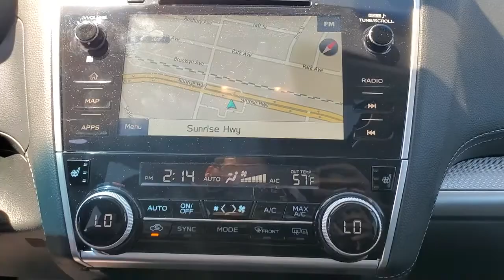2018 Subaru Outback Wantagh, Levittown, Babylon, Hempstead, Nassau County NY 22658U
Ice Silver Metallic Used 2018 Subaru Outback available in Wantagh, New York at Hassett Automotive. Servicing the Levittown, Babylon, Hempstead, Nassau County NY area.
2018 Subaru Outback Premium w/Navigation - Stock#: 22658U - VIN#: 4S4BSAHC9J3305516

Hassett Automotive
3530 SUNRISE HWY

CERTIFIED SUBARU 7 YEAR 100,000 MILE WARRANTY INCLUDED!NO PREP OR DELIVERY FEES,NO FILING FEES,NO TRANSPORTATION FEES,NO FORCED FINANCING TO TAKE ADVANTAGE OF OUR INTERNET PRICES!CLEAN CARFAX!ONE OWNER!Come see this certified 2018 Subaru Outback Premium w/Navigation. Its Variable transmission and Regular Unleaded H-4 2.5 L/152 engine will keep you going. This Subaru Outback comes equipped with these options: SLATE BLACK, CLOTH UPHOLSTERY, ICE SILVER METALLIC, EYESIGHT & MR & PRG & NAVI & BSD & RCTA & HBA -inc: EyeSight System, lead vehicle start alert (vehicle in front), lane keep assist on/off switch and lane departure prevention, Adaptive Cruise Control, Pre-Collision Braking System, off switch, brake assist, following distance warning and throttle management (engine control), Lane Departure Warning & Sway Warning, off switch, Blind Spot Detection (BSD), Power Rear Gate w/Automatic Close & Height Memory, Power Moonroof Package, tilt up and internal retracting w/auto-open/close power moonroof and laminated, UV and dark tint moonroof glass, Auto-Dimming Rear View Compass Mirror w/HomeLink, High Beam Assist (HBA), Rear Cross Traffic Alert (RCTA), audible vehicle detection warning, Radio: Subaru STARLINK 8.0 Multimedia Nav System, AM/FM stereo, HD Radio, single disc CD player w/MP3/WMA/CRR/RW file capability, SD card map, 8.0 LCD multi touch gesture high resolution display screen, voice activated controls and navigation, Bluetooth audio st, Wheels: 17 x 7.0 Aluminum Alloy w/Silver Finish -inc: black aluminum alloy center cap w/Subaru 6 star logo, Vehicle Information Display -inc: average vehicle speed, current and average fuel economy a and b distance to empty, fuel economy evaluation information, journey travel time and distance, rear cross traffic alert, rear-vision camera, self check and vehicle maintenance reminder, user configurable triple meter, vehicle activation status, X-mode operation, hill descent control operation, VDC operation and vehicle drivetrain monitoring, Variable Intermittent Wipers w/Heated Wiper Park, Valet Function, Transmission: Lineartronic Continuously Variable -inc: 6-speed manual shift mode, X-mode and Hill Descent Control (HDC), Transmission w/Driver Selectable Mode, and Tires: 225/65R17 102H All-Season. See it for yourself at Hassett Ford Lincoln, 3530 Sunrise Hwy, Wantagh, NY 11793.